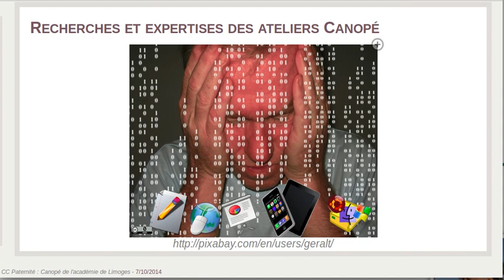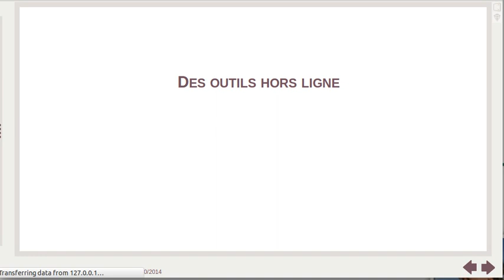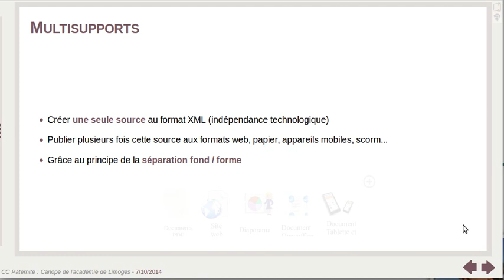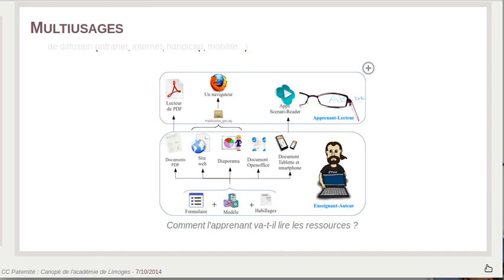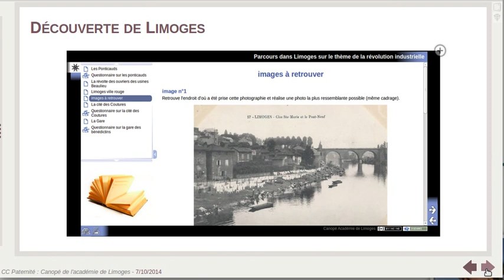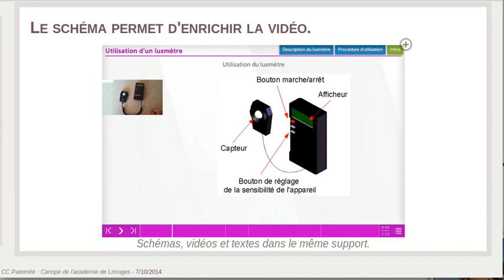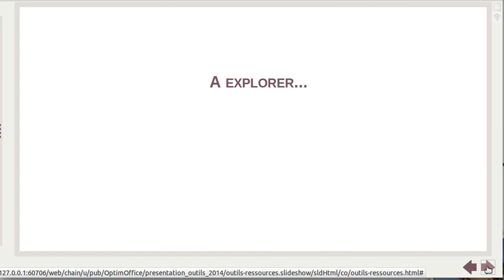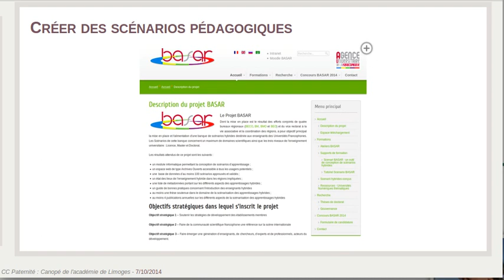Nos outils 2014 pour produire des ressources numériques.